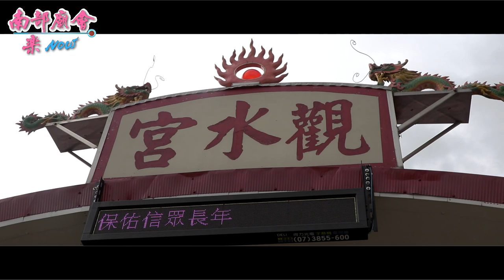10／12(六) 【參拜仁武觀水宮~全紀錄】高雄仁武庄福清宮清水祖師五朝祈安建醮暨往進香南北巡遶境大典